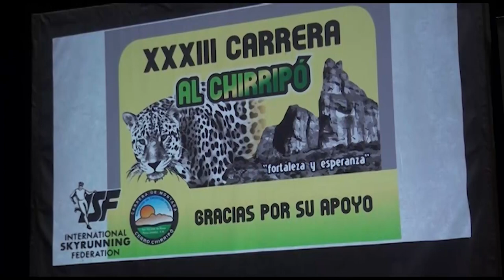Todo listo para la Carrera Chirripó 2021, competencia será este sábado 4 de diciembre